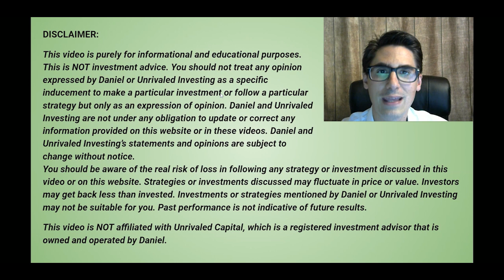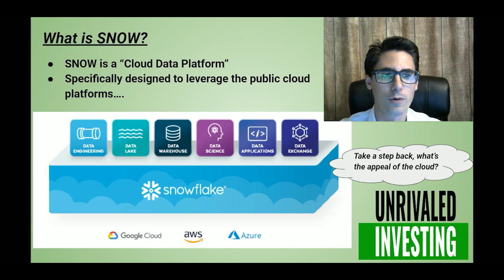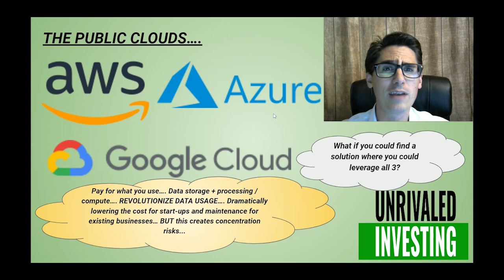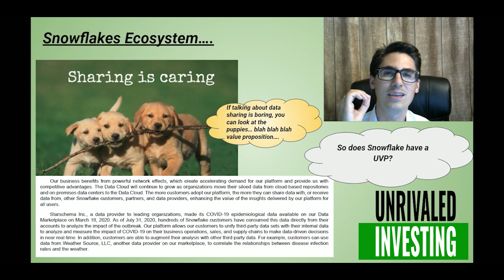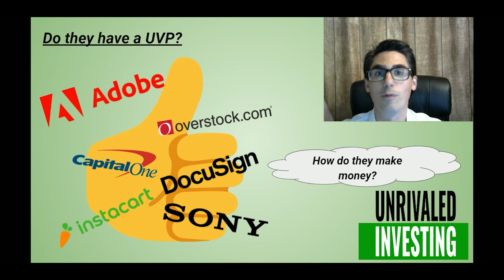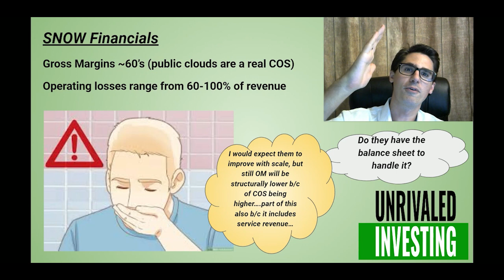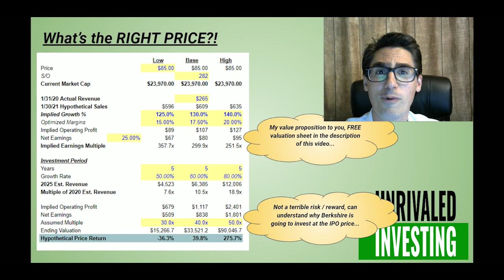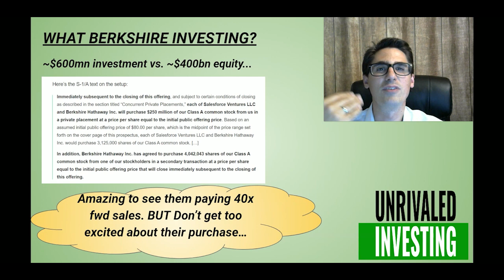Snowflake (SNOW) – Stock Analysis! IPO! What does Snowflake do? Buy Snowflake IPO?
This is a fundamental analysis of Snowflake (SNOW). What do they do? They’re growing over 100% a year! Should investors expect growth rates like that in the future? What will drive future shareholder returns? Answer all these questions and more by watching this video.